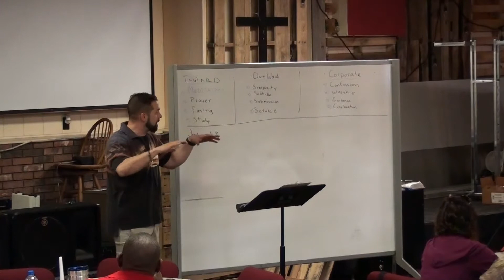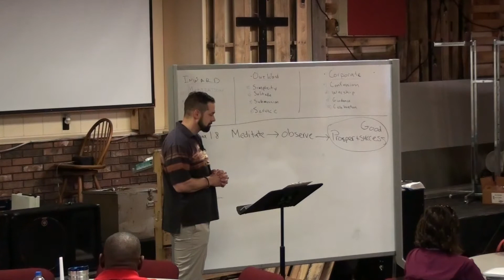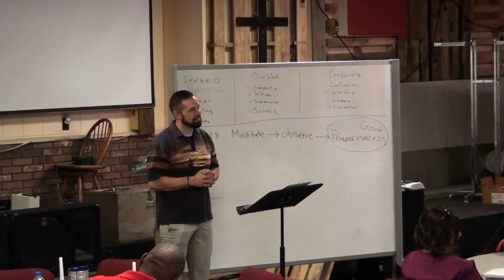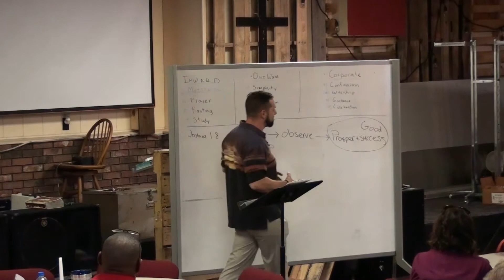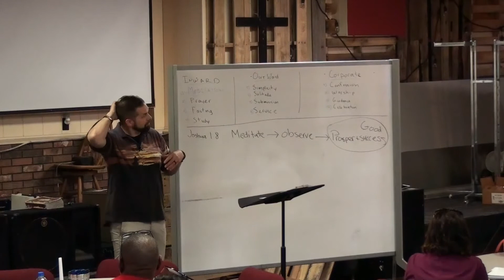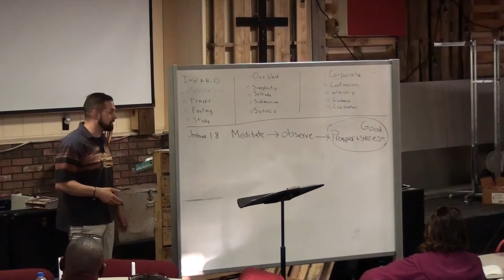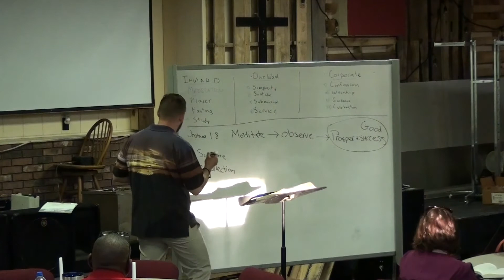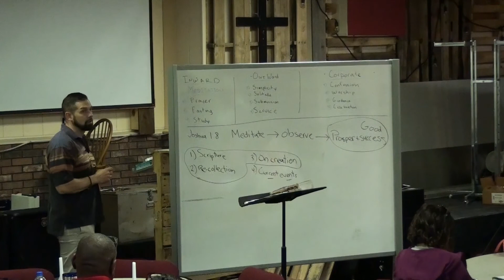New Hope Celebration of Discipline 051321 Part 2